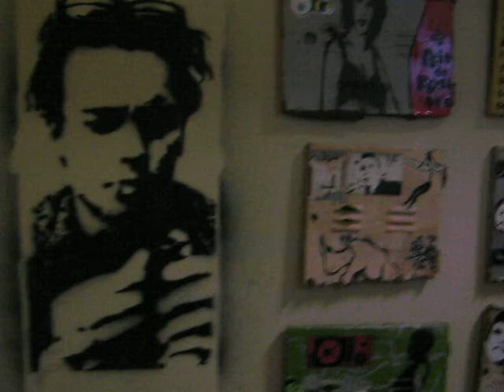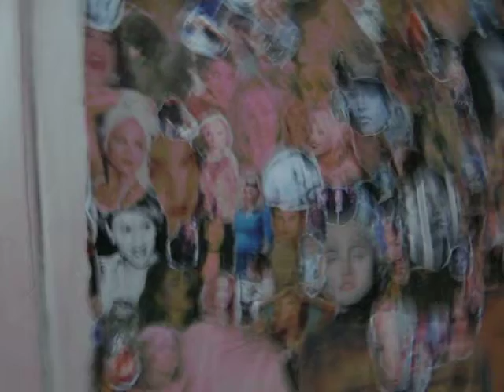latas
latas, latas, latas